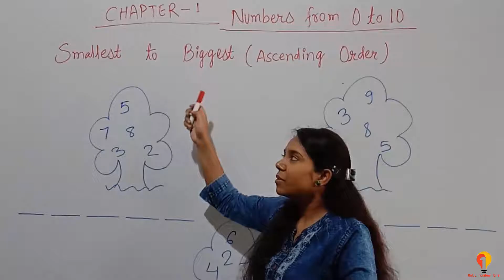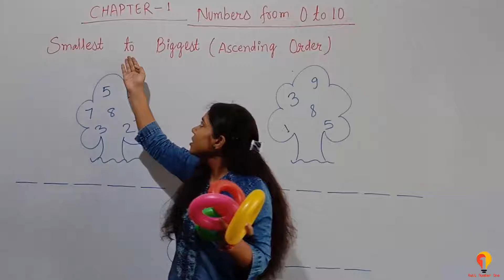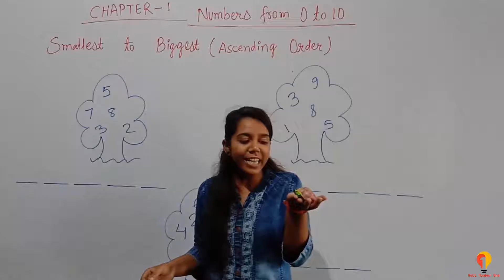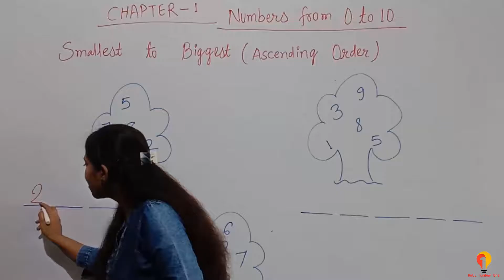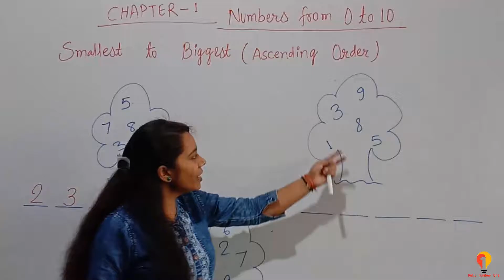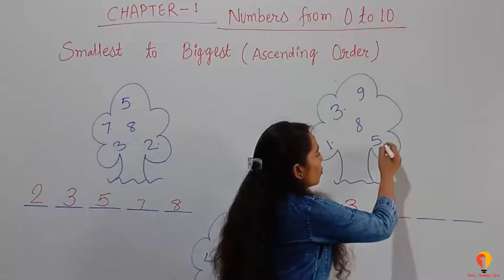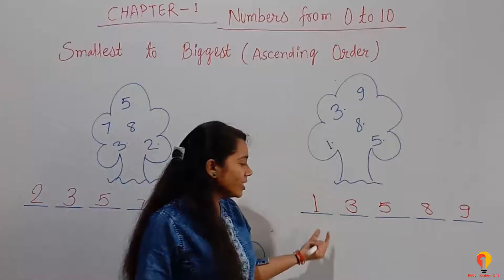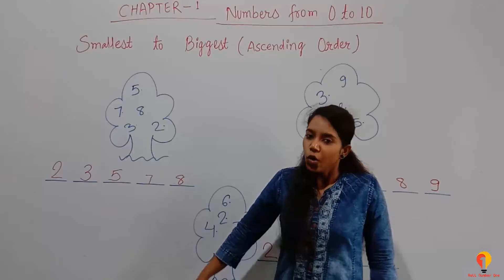1.4 Class 1 Math in hindi, Order of Number Arrange number from Smaller to Bigger, Ascending Order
Learn Class 1 Math In Hindi,
Order of Number,
Arrange number from Smaller to Bigger,

Ascending Order,